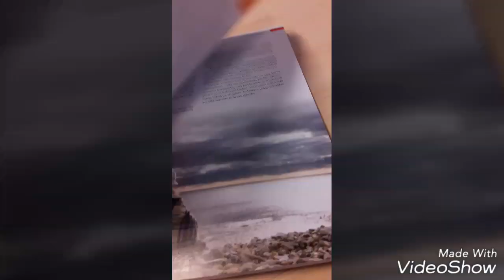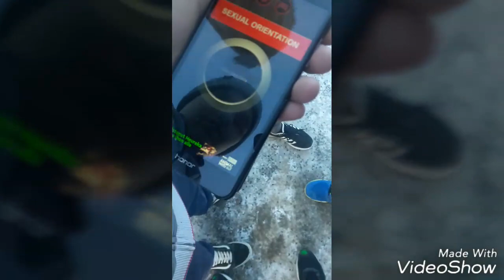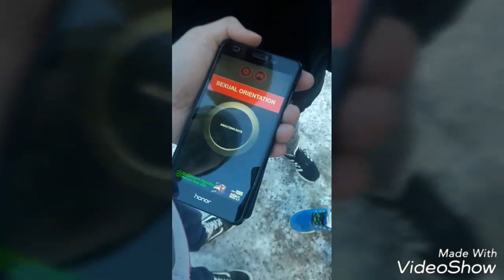Ihan tavallinen my day